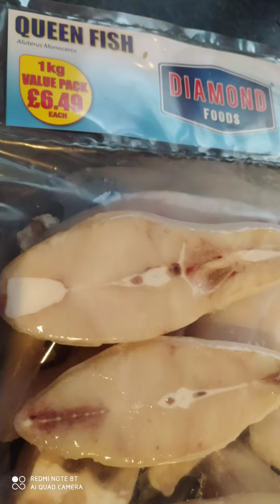queen fish🐟 রানী মাছ recipe